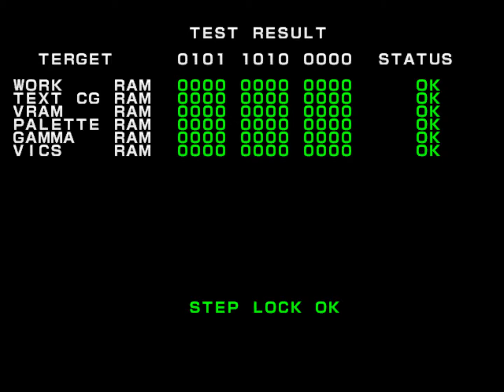Alpine Racer 1 (ARC) Gate Racing Intermediate Course Longplay & Ending